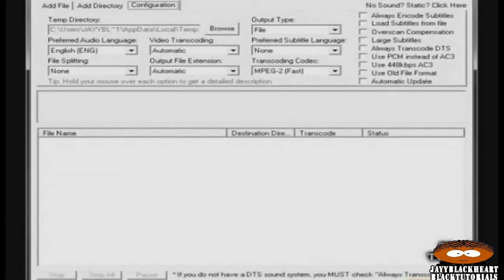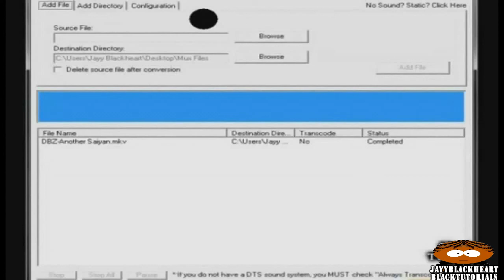How To Play MKV Files On Your Playstation 3 Tutorial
This video tutorial shows you how to play MKV Blu-Ray formatted files on your Playstation 3 the right way using a program called MKV2VOB which can be found

Just follow the steps of the tutorial and each and every mkv file you convert will play 100% properly on your system.You can either burn your files on Data Dvds using Nero,or you can stream them from your Computer thats hooked up to a Network.

How to Play MKV Files On Your Playstation 3
How to Play MKV Files
Full How to Play MKV Files On Your Playstation 3
How to Play MKV Files On Your Playstation 3 Full Tutorial
How to Play MKV Files On Your Playstation 3 Full Walkthrough
Play MKV Files On Your PS3
How To Watch MKV Blu Ray Files